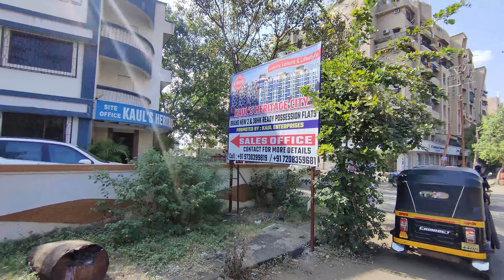Kaul's Heritage City Vasai West | 2 & 3 BHK OC Received | Ready Possession | 24 X 7 Municipal Water.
🏚️ KingstonTowers Book Brand New 2BHK & 3BHK Homes in Bhabola, VasaiWest 🏚️

✅ Ready Possession
✅ OC Received
✅ 24 X 7 Municipal Water Supply
✅ Show Flat Ready.
✅ NO GST
✅ Modular Kitchen available
✅ Open & Stilt Car Parking available.
✅ Huge Carpet Area Flats
✅ 7 Storey Tower
✅ 5 Mins- Railway Station 2 Mins - Bus Stop
✅ Decorative Entrance Lobby, Children's Play Area, Elegant Design Entrance, CCTV Camera Security.
✅  In-Close 2 Mins radius to International Schools, Colleges, Hospitals, Malls, etc.
✅  2 Mins - Cinemas, Mall, Multiplex, Family Restaurants & Food Corners
✅ Loan available from all major banks.

2 BHK: Rs.61.2 Lacs onwards
3 BHK : Rs.85 Lacs onwards

🏚️SS Property Plus Private Ltd🏚️
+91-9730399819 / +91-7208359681